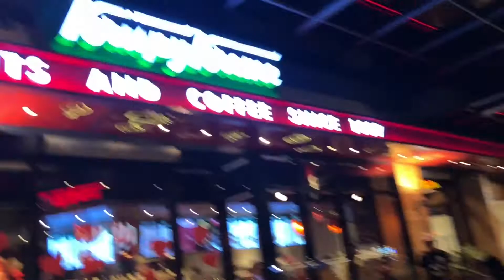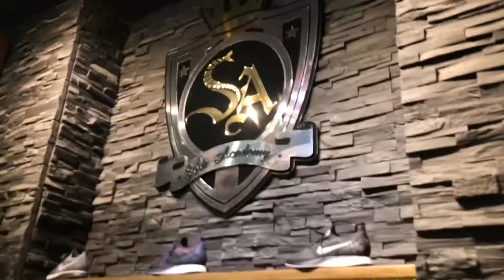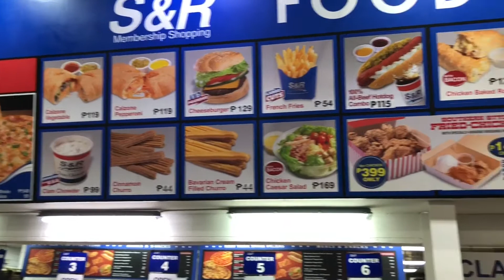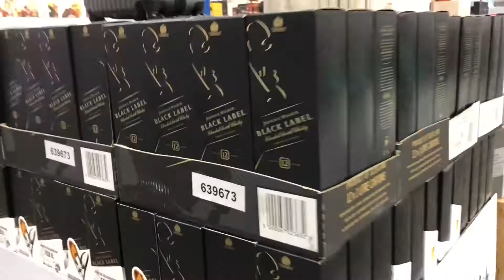Adidas Originals ADICOLOR PRIZE CLAIMED AT SOLE ACADEMY + CHASER SCOOTER REVIEW || #1 || Ruby Musngi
Congrats to my Dearest Husband! Swerte ka talaga! Idol! :)

Thank you Think Tank by SOLE ACADEMY!

For the Scooter, it's Chaser Urban Kick Scooter that we bought at R.O.X Bonifacio High Street

xoxo,

Ruby Musngi